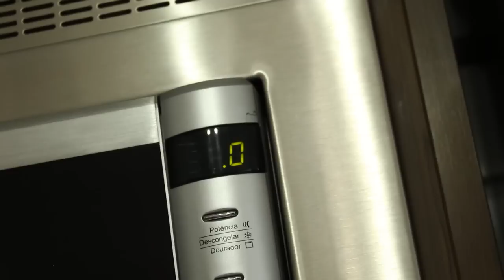GELATINA DE COCA-COLA PINK 💗 PINK COKE